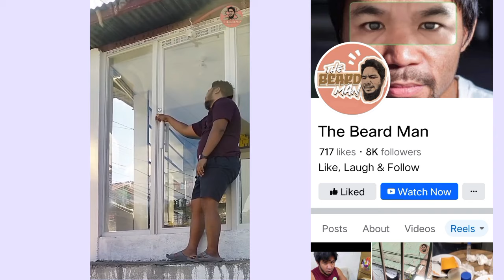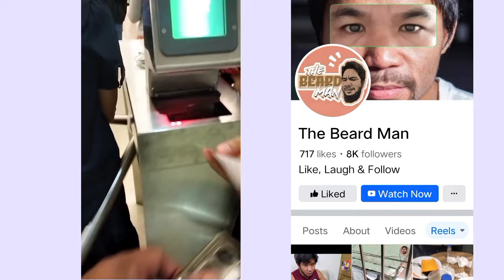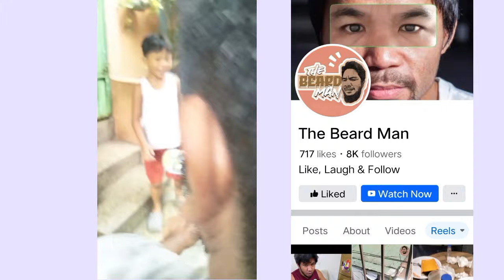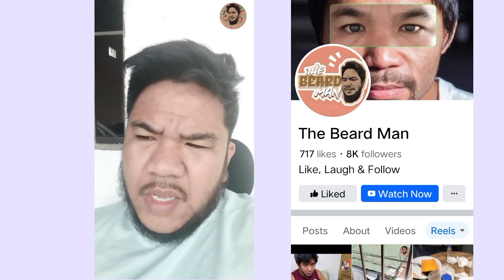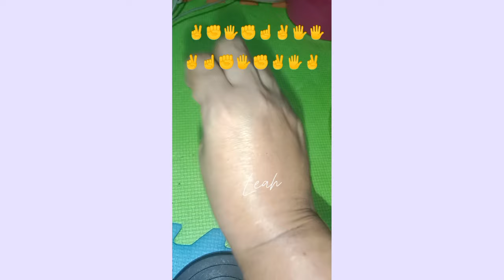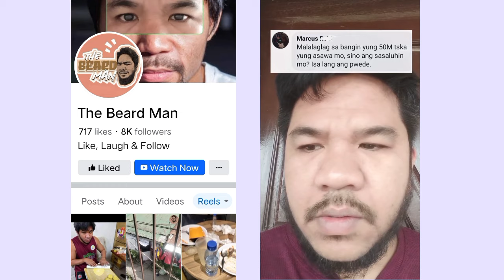FUNNY VIDEOS COMPILATION / mga nakakatawang video / funny / memes